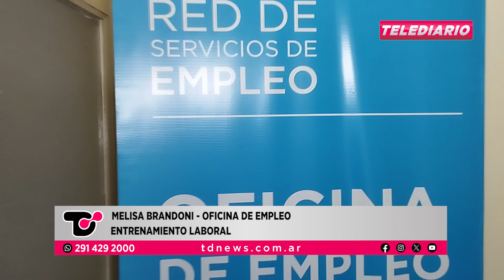MELISA BRANDONI 19 01 24